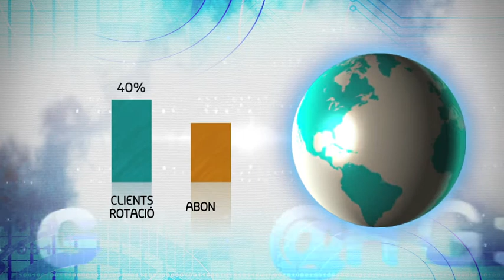Saba implanta el VIA T a l'entrada i sortida dels seus aparcaments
VIA T és ara com ara el sistema electrònic de pagament més ràpid i segur. Es basa en una tecnologia avançada i estesa a tota la xarxa d'autopistes, permetent circular sense interrupcions, i ara també accedir als aparcaments de Saba sense necessitat de recollir tiquet ni aturar-se, estalviant, per tant, temps i combustible.